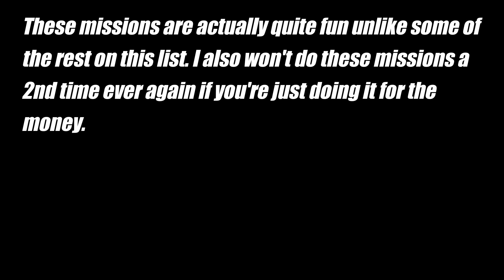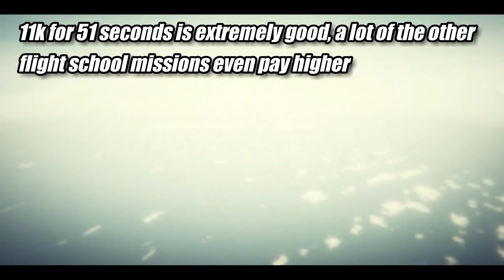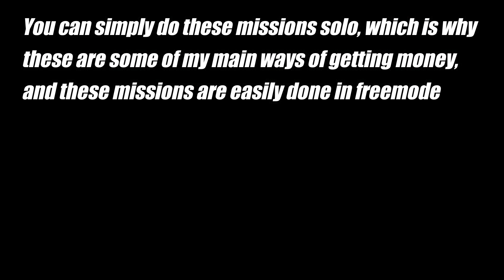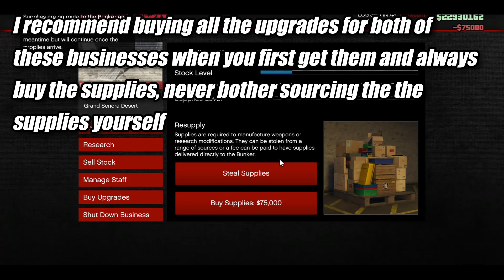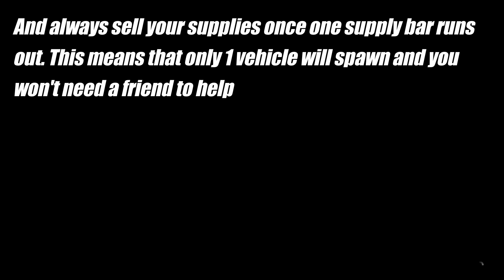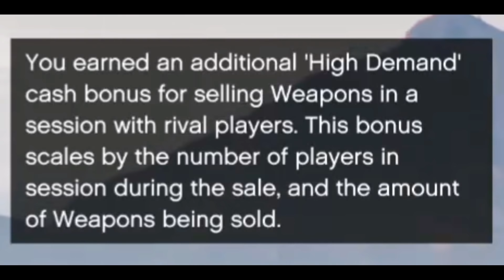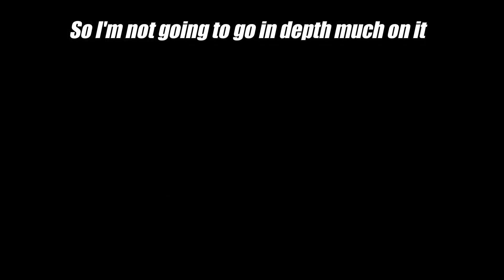Top 8 Best Money Making Methods | Gta 5 Online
Today I will be showing you my Top 8 best money making methods in Gta 5 Online. These money making methods are my way of making money in Los Santos. Make sure to leave your feedback and opinions in the comment section.